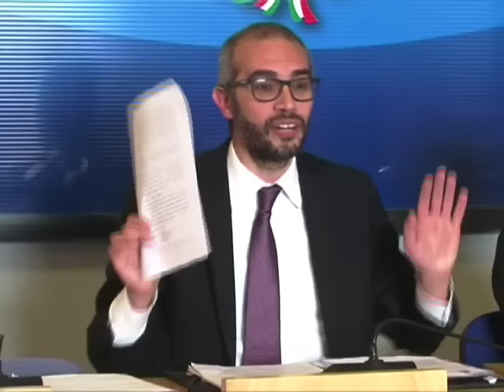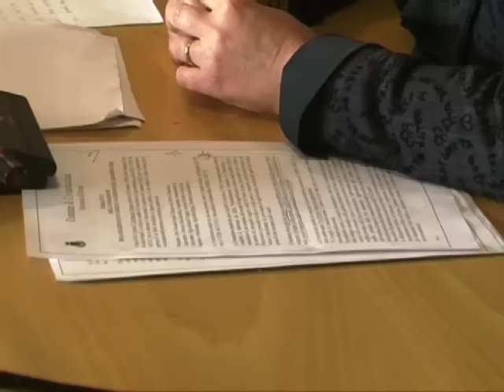Cozzolino: “Chiederò la sospensione dell'opposizione”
“Non finisce qui”. Parola del sindaco Cozzolino, che nella conferenza stampa di questo pomeriggio ha usato parole durissime nei confronti della minoranza per via della richiesta di venerdì scorso di non aggiudicare il bando. Per il primo cittadino si tratta di intimidazioni, di un atto gravissimo, per il quale ha informato la Procura, lunedì andrà in Prefettura e chiederà la sospensione dei consiglieri di opposizione che hanno firmato quel documento, come prevede, ha spiegato, il Tuel.